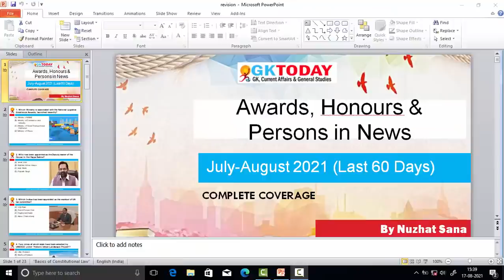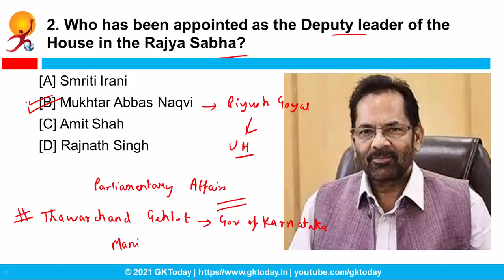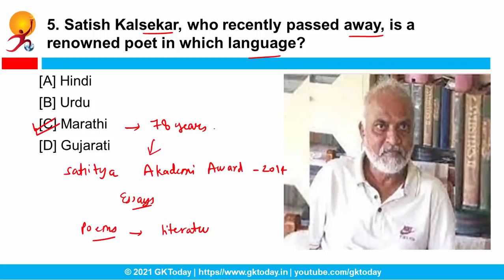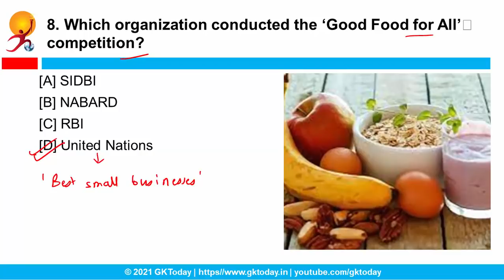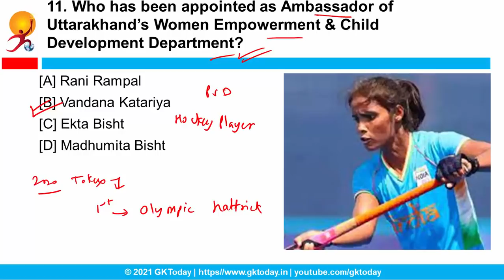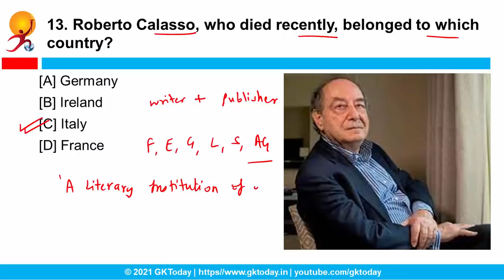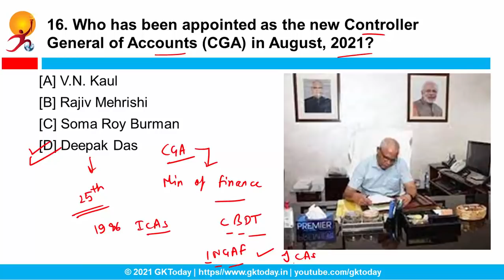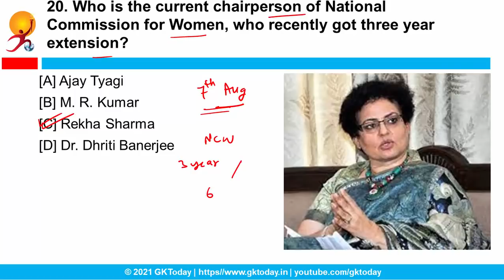06. Awards, Honours & Persons in News Current Affairs (July-August) by GK Today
In this video, we'll discuss Awards, Honours & Persons in News Current Affairs for July-August 2021. The Current Affairs Questions in this video are based on GKToday's Current Affairs 2021 quiz Series on Academy App